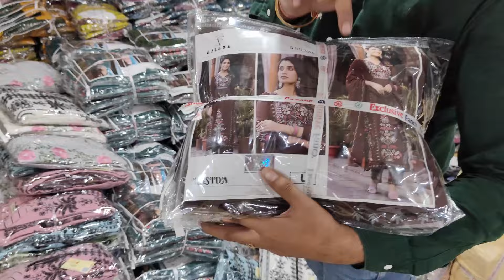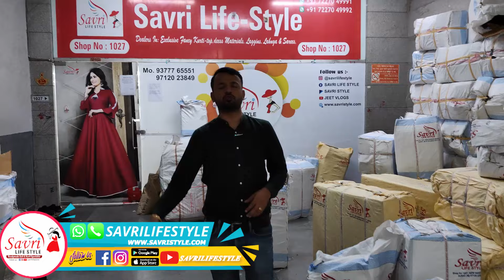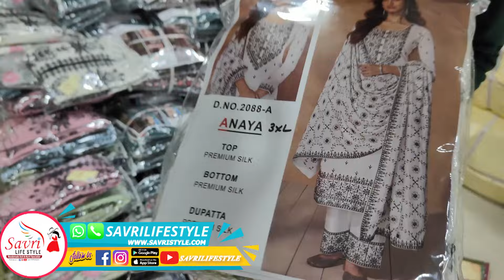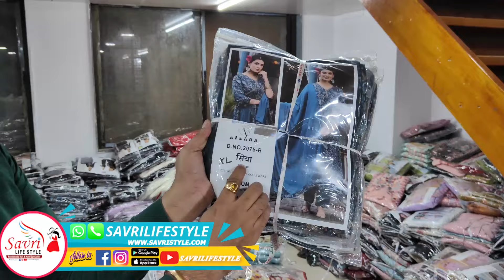Ramzan ke isse saste pakistani suit kahi or nahi milenge | surat real manufacturer | wholesale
Savri life style 1027 NSTM market Near sardar fruit market,
 Near Avad market Surat-395002